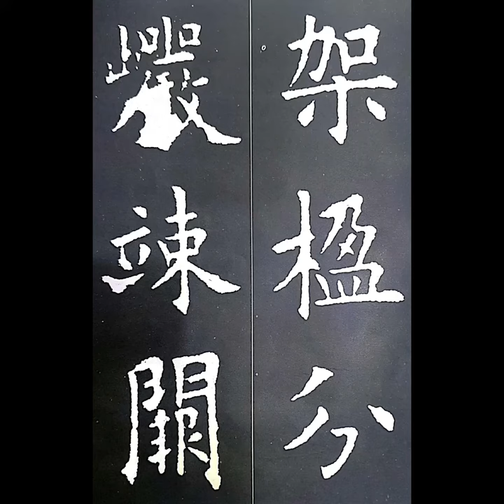架楹分巖竦闕 가영분암송궐 楷書해서 唐당 歐陽詢구양순 九成宮醴泉銘구성궁예천명